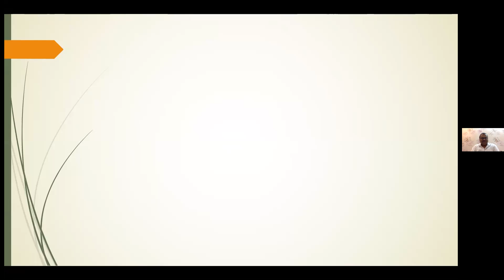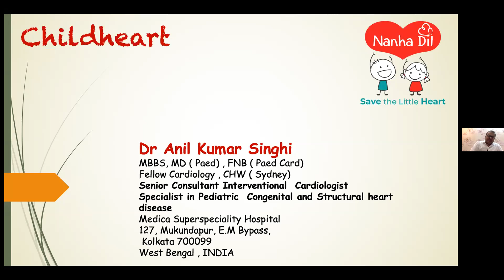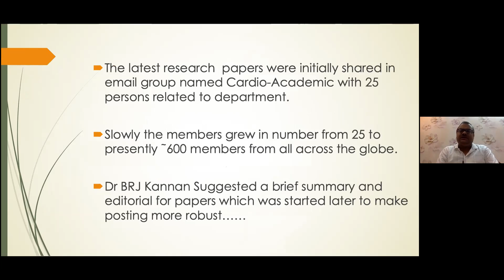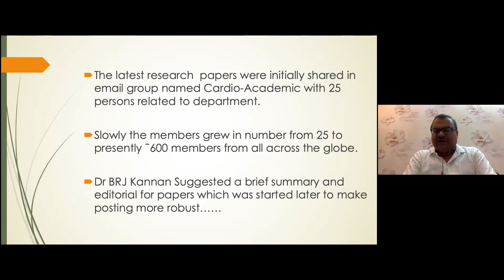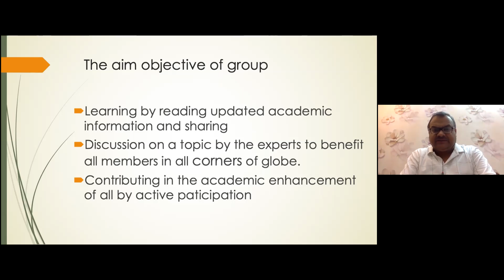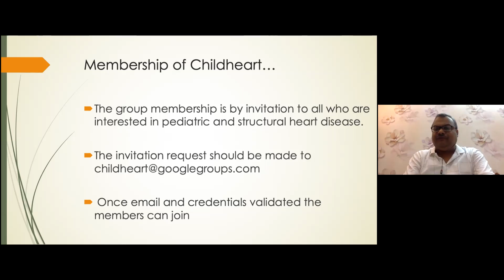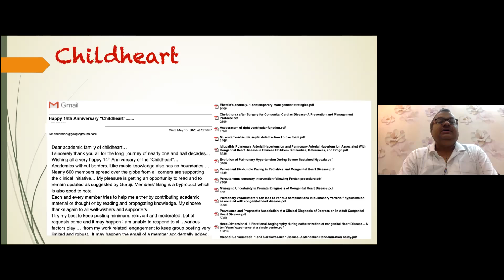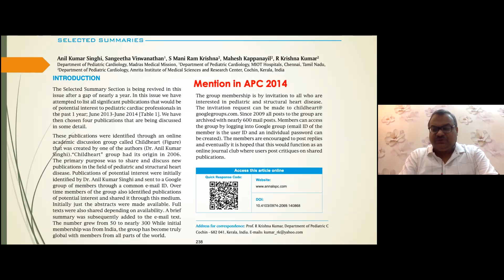Sharing the journey of Childheart group initiative by Dr Anil Singhi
Talk by Dr Anil Singhi on occasion of 14th Anniversary of childheart group. Dr. Anil Singhi , founder of childheart group, is a Senior Consultant Pediatric Interventional  Cardiologist, with Medica Superspeciality Hospital, Kolkata.
Childheart group - Started as an informal academic group has become one of the most sought after academic group as it offers  distilled and focused academic paper for discussions from the field of Pediatric cardiology. If you want to join the group, please send a request mail to

Exclusive Interview Courtesy : Dr Anil Singhi